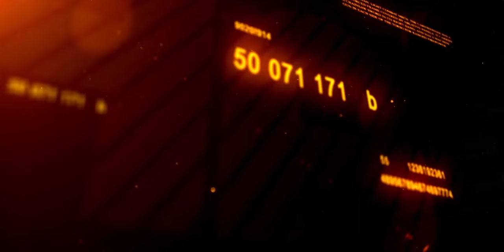Will You Pass The Night On The Road If You Are Caught-Up With Covid-19 Curfew?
This video showed Lagos islands who slept on Osborne road overnight because they were caught-up with Nigerian curfew which starts by 8pm across Nigerian state.